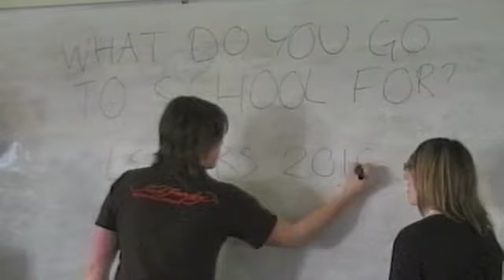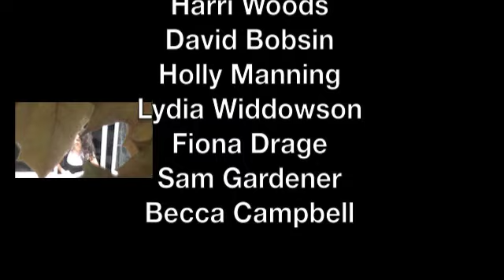Campion School Leavers - 13CWs - What I Go To School For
**NOTE**

13CWs made a leavers video for leaving Campion School. Here it is.

Song: Busted - What I Go To School For